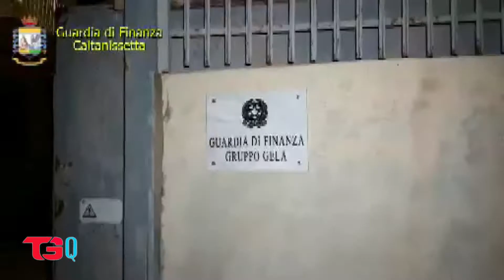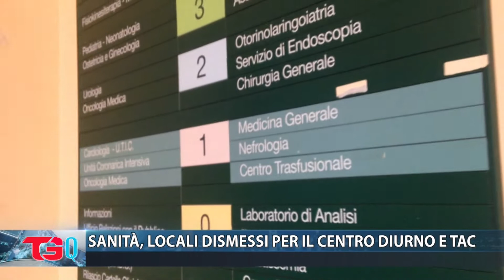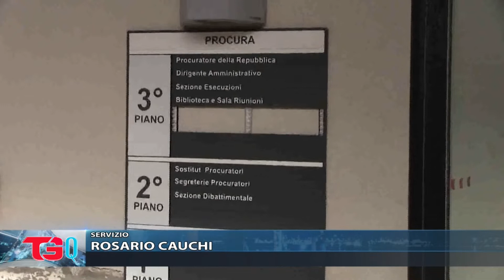TG QUOTIDIANO 2019 08 30